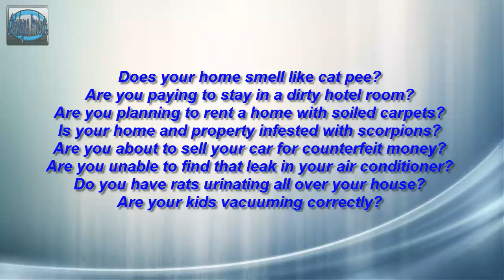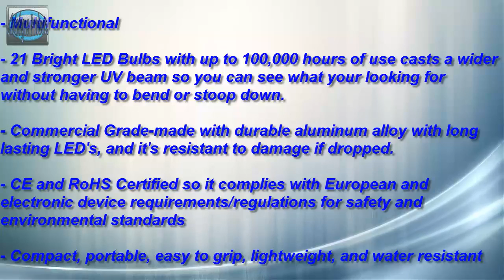Black Light Flashlight-21 LED Ultraviolet Torch-UV Stain and Cat, Dog, Pet, and Rat Urine Detector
Black Light Flashlight-21 LED Ultraviolet Blacklight Torch-UV Stain and Cat, Dog, Pet, and Rat Urine Detector.